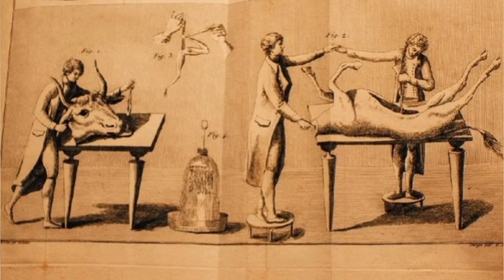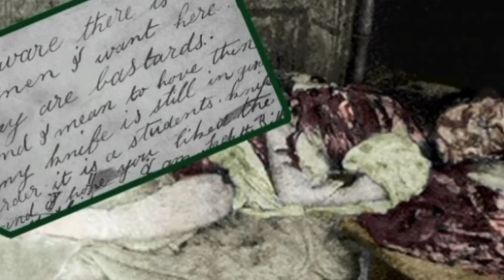The Forgotten Apprentice| The Untold Story Of Jack The Ripper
Step into the shadowy alleys of Victorian London, where one of the most infamous serial killers, Jack the Ripper, struck fear into the hearts of many. But what if there was more to the story than history reveals? *The Forgotten Apprentice* dives deep into a hidden narrative, exploring a chilling theory that Jack the Ripper may have had an apprentice – a figure overlooked by history, whose story has remained in the dark for over a century.

Through long-forgotten clues that may shed light on the identity of this mysterious apprentice. Was Jack the Ripper truly working alone? Could there have been a sinister partnership behind the unsolved murders?

Join us on this haunting journey as we uncover *The Forgotten Apprentice* and reveal the untold story of Jack the Ripper.

 mysterious stories!

Leave your thoughts** in the comments below – do you believe Jack had an apprentice?